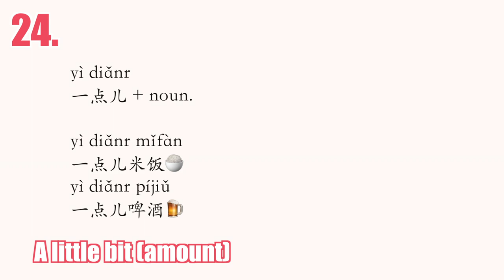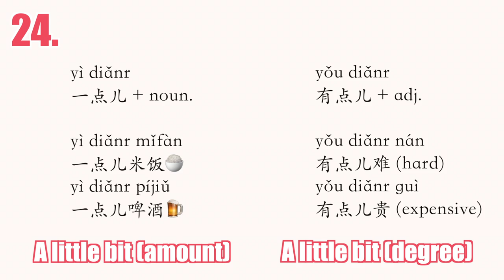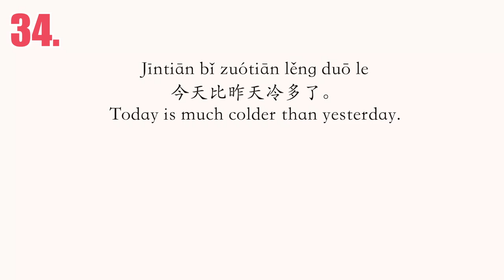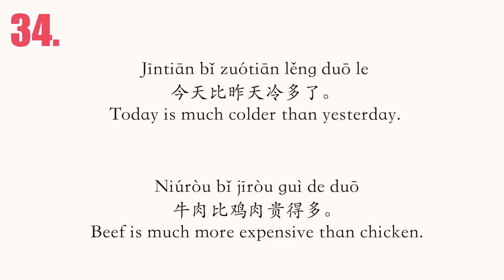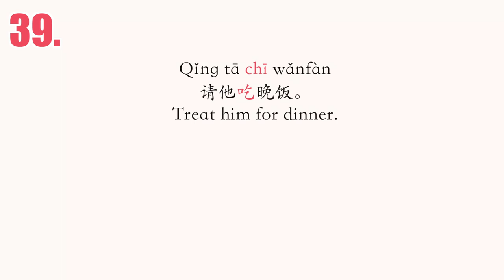Common Mistakes Chinese Beginners Shouldn't Miss (Part 2)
It’s perfectly fine to make mistakes.
00:35 有点儿 (yǒu diǎnr) VS 一点儿 (yì diǎnr)
01:08 不要 (búyào) VS 不会 (búhuì)
02:06 How to use 了(le)?
03:05 After something is …以后(yǐhòu)
03:56 my boyfriend’s = ？
04:19 他一样我 (Tā yīyàng wǒ) is not correct
04:34 How to you say “A is much better than B”?
05:06 Negation of 比 (bǐ) is 不比 (bùbǐ)？
05:34 “I have lived in China for three years.”
06:27 问 (wèn) means “to ask”?
07:12 How to say “to treat”
08:23 能 (néng) VS 会 (huì) VS 可以 (kěyǐ)
09:05 How do you say “how do you say …”/ 还是 means “or”？
10:34 帮忙 (bāngmáng) VS 帮助 (bāngzhù) VS 帮 (bàng)
11:22 我跟你同意。(Wǒ gēn nǐ tóngyì.) is incorrect! / 恐怕 (kǒngpà) means “I'm afraid”?
12:25 好吧(hǎo ba) means “ok”?

(lifetime access)

What are your goals in learning Chinese?
🌟 To start speaking Chinese in a native way (I’m a beginner)

Take a test to find out which learning product is most helpful for you:

Hi, welcome to ShuoshuoChinese 说说中文; my name is Shuo, I’m a native Chinese teacher living in Bangkok, Thailand, I’ve been teaching Chinese as a foreign language for more than 10 years and I’m also a language learner.